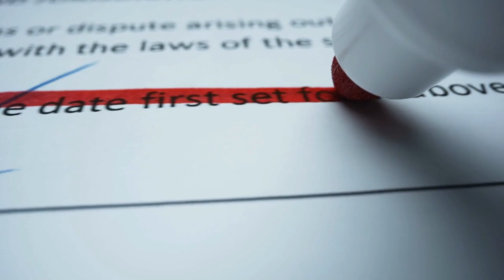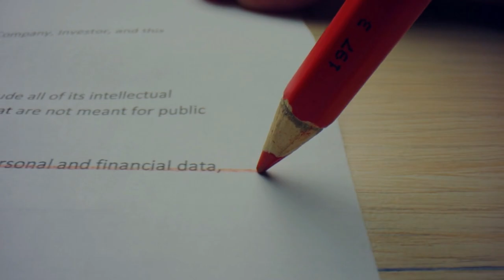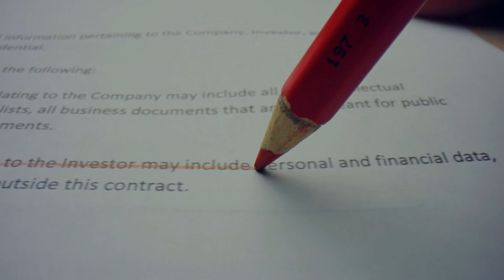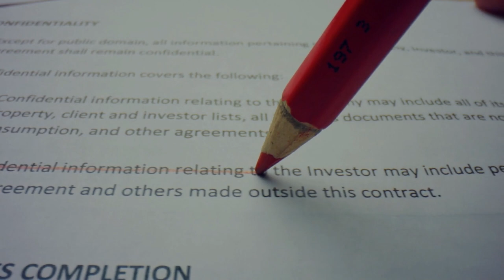Talimat verildi her şey hazırlandı emeklilerin maaşı bu ay asgari ücrete tamamlanacak!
Paylaşmak istediğiniz fikir ve düşünceleriniz varsa benimle paylaşmayı unutma.